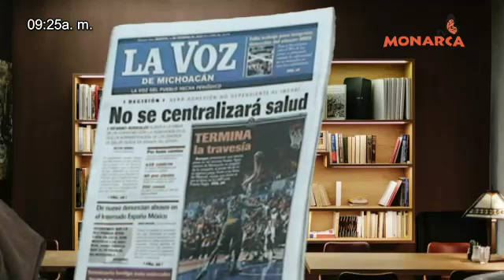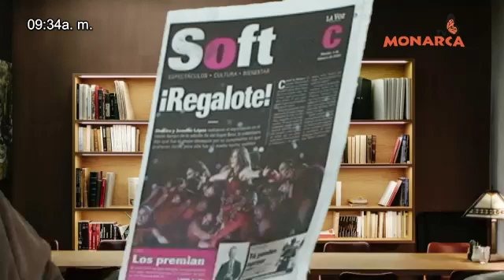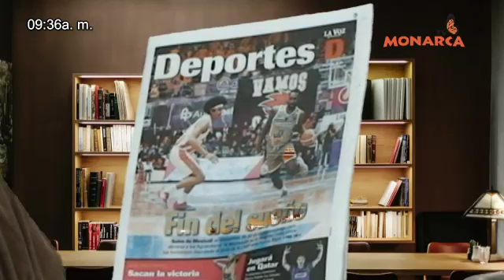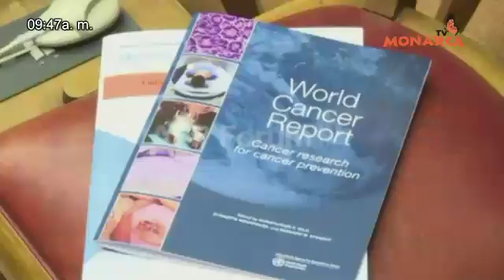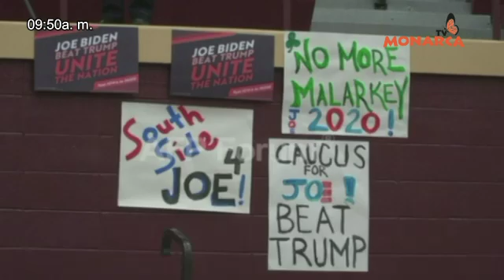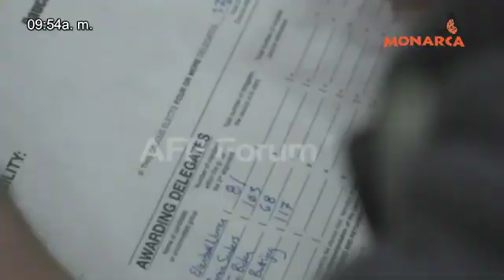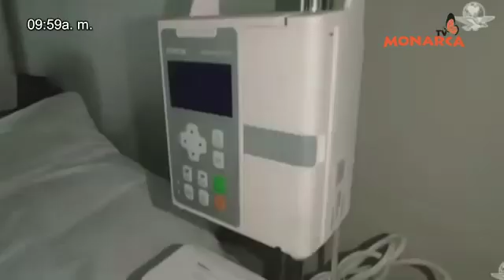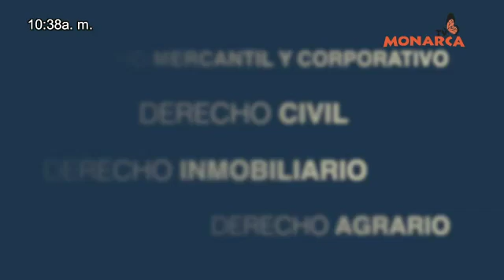04 DE FEBRERO 2020 NOTICIARIO MATUTINO DENUNCIA CIUDADANA